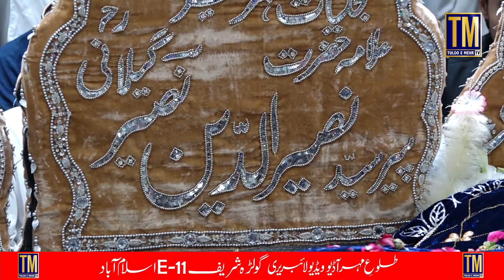Golra Sharif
بذریعہ ڈاک منگوانے کے لیے رابطہ کریں میاں جاوید اقبال طلوع مہر آڈیو ویڈیولائبریری گولڑہ شریف ای-11 اسلام آباد 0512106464

Tuloo E Mehr Audio Video Library
Conference Golra Sharif
KHATM-E-NUBUWWAT
Urs Mubarik Golra Sharif
Poet Pir Naseer Ud Din Naseer R-A Sahib
Sajada Nasheen Golra Shareef
Kalam Hazrat Pir Mehr Ali Shah R-A Shaib

Hazrat Pir Mehr Ali Shah R-A Shaib
Pir Naseer Ud Din Naseer R-A Sahib
Pir Syed Ghulam Nizam Ud Din Jami Gillani
Pir Syed Ghulam Najam Ud Din Gillani
Pir Syed Ghulam Shams Ud Din Gillani

 محفل سماع درگاہ گولڑہ شریف
کلام حضرت پیر مہر علی شاہ صاحب
شاعر پیر سید نصیر الدین نصیر رحمتہ اللہ علیہ
 سجادہ نشین غوثیہ مہریہ نصیریہ گولڑہ شریف
تاجدارِ گولڑہ اعلیٰ حضرت سید نا پیر مہر علی شاہ گیلانی رحمتہ اللہ علیہ